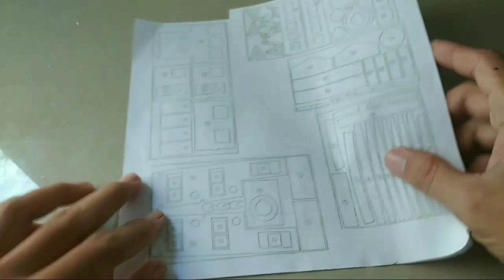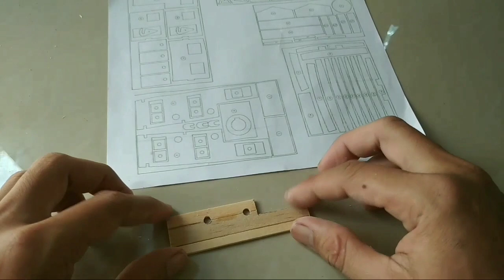Tugboat ANTEO Dari Stik Es krim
Cara membuat miniatur kapal tug boat dari stik es krim.
1.Cutter
2.Penggaris
3.Lem super/ lem G
4.Stik es krim
5.Papan mdf 2mm
6.Benang
7.Plans